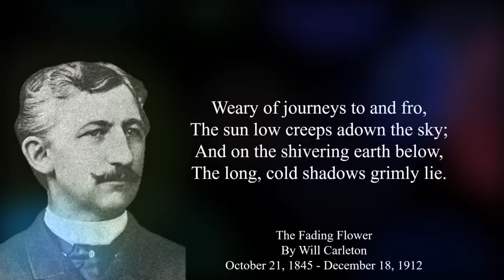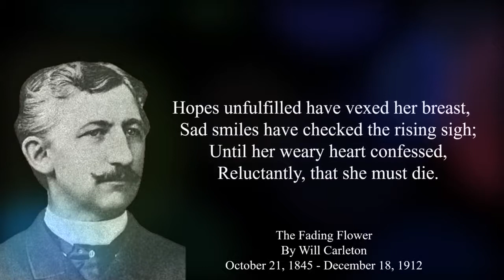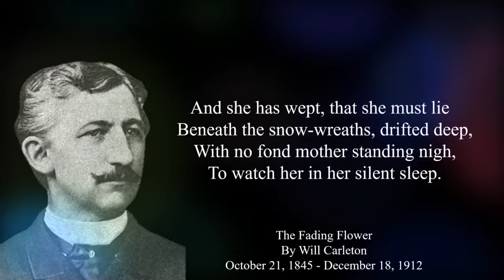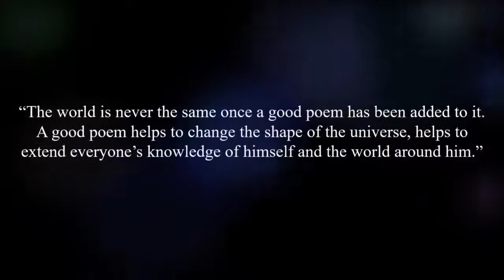The Fading Flower By Will Carleton (A Powerful Poem About Flowers)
The Fading Flower By Will Carleton, October 21, 1845 - December 18, 1912
Transcription:
   There is a chillness in the air--
    A coldness in the smile of day;
    And e'en the sunbeam's crimson glare
    Seems shaded with a tinge of gray.
    Weary of journeys to and fro,
    The sun low creeps adown the sky;
    And on the shivering earth below,
    The long, cold shadows grimly lie.
    But there will fall a deeper shade,
    More chilling than the Autumn's breath:
    There is a flower that yet must fade,
    And yield its sweetness up to death.
    She sits upon the window-seat,
    Musing in mournful silence there,
    While on her brow the sunbeams meet,
    And dally with her golden hair.
    She gazes on the sea of light
    That overflows the western skies,
    Till her great soul seems plumed for flight
    From out the window of her eyes.
    Hopes unfulfilled have vexed her breast,
    Sad smiles have checked the rising sigh;
    Until her weary heart confessed,
    Reluctantly, that she must die.
    And she has thought of all the ties--
    The golden ties--that bind her here;
    Of all that she has learned to prize,
    Of all that she has counted dear;
    The joys of body, heart, and mind,
    The pleasures that she loves so well;
    The grasp of friendship, warm and kind,
    And love's delicious, hallowed spell.
    And she has wept, that she must lie
    Beneath the snow-wreaths, drifted deep,
    With no fond mother standing nigh,
    To watch her in her silent sleep.
    And she has prayed, if it might be
    Within the reach of human skill,
    And not averse to Heaven, that she
    Might live a little longer still.
    But earthly hope is gone; and now
    Comes in its place a brighter beam,
    Leaving upon her snowy brow
    The impress of a heavenly dream:
    That she, when her frail body yields,
    And fades away to mortal eyes,
    Shall burst through Heaven's eternal fields,
    And bloom again--in Paradise.